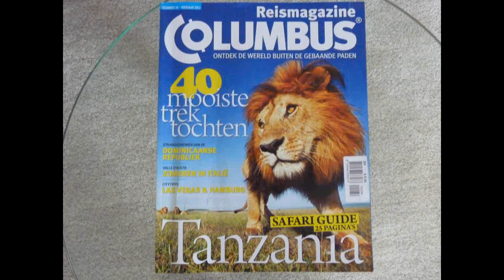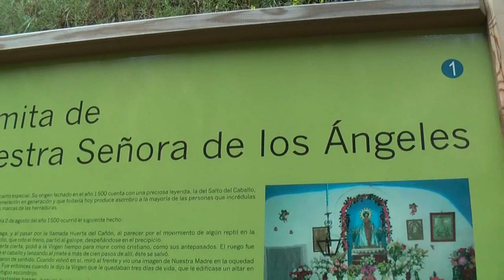El camino de los Angeles in Alhama de Granada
In a travel magazine we saw the trip we made last year belongs to the 40 most beautiful hiking tours in the world !? Segun Columbus, una revista de viajes, El camino de los Angeles in Alhama de Granada pertenece a las caminatas mas bonitas del mundo!
with more pictures from Alhama de Granada